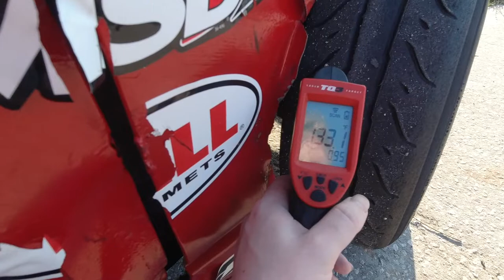Trying a new race track! Auburndale Speedway Scrambler 30 10/16/21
We tried something totally new to us and raced on a 1/4 mile bullring! Auburndale Speedway is actually closer to us than New Smyrna Speedway so we knew we had to try it out at some point! It ended up being a great night. The car ran very well considering we had no sort of setup or anything in it. I feel like I was able to figure out the track decently quick and we passed half the field on our way to an 8th place finish! We will be back no doubt.

Any shirt purchase will get your name or business name on the car!

Follow Jacked Racing on social media!